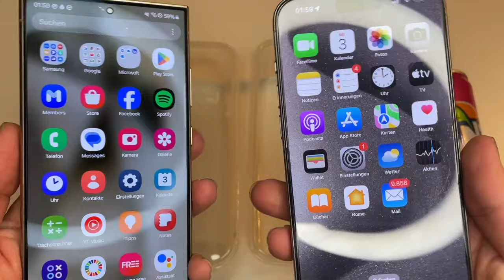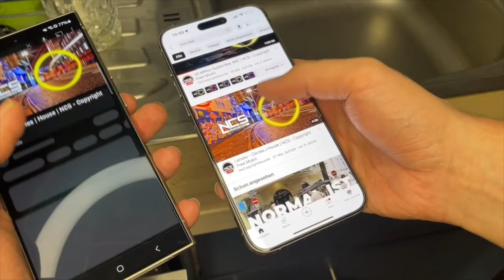Samsung Galaxy S24 Ultra vs iPhone 15 Pro Max Pink Fanta FREEZE Test! 24 Hours! WOW!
new Apple iPhone 15 Pro Max vs S24 Pink Fanta Freeze test | IP68 water and dust resistant